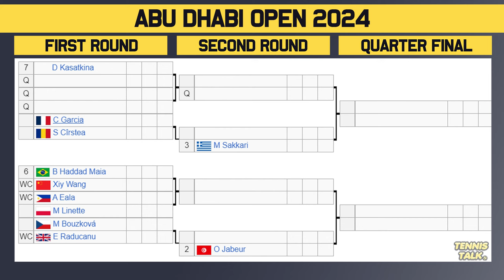Rybakina, Raducanu & Osaka Return to Abu Dhabi 2024 | Tennis News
Abu Dhabi 2024 official WTA Ladies draw is out now. This event in Abu Dhabi, UAE and is a stacked WTA500 event. The best players in the world will be competing including Emma Raducanu, Elena Rybakina, Ons Jabeur, Maria Sakkari and Naomi Osaka.

0:00 | Intro
0:18 | Withdrawals
0:29 | Section 1 | Rybakina (1)
1:03 | Section 2 | Krejcikova (4)
1:36 | Section 3 | Sakkari (3)
1:58 | Section 4 | Jabeur (2)
2:28 | Prediction